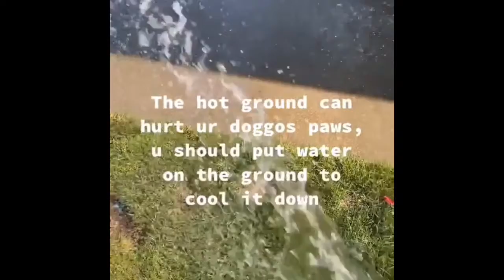Good things To Do For Your Pets When It’s Hot Outside.[cocoabunny]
Sry I haven’t posted in months ... I’ve become a tiktoker lol.. so this is actually a TikTok vid I made and for the people that  don’t use TikTok .. here’s the vid. I still don’t know if I will post regularly on this account or not ..but I might start Idk. Hope you guys like this vid have a great life byeeeeee